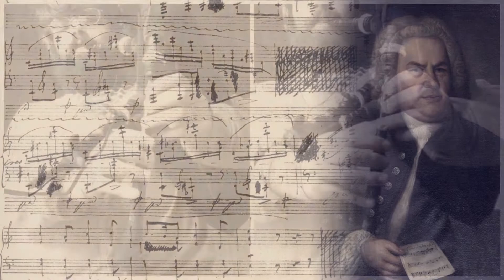INVENCIÓN A DÚAS VOCES N.7 (J.S. BACH) en Gaitas de fol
INVENCIÓN A DÚAS VOCES N.7

J.S. BACH (Adaptación Aldo Bova)

Gaitas de fol soprano en C5: David Bellas

Gaita: Obradoiro Seivane
Palletas: E. Represas

Seguir en Instagram: @davidbellasmusic